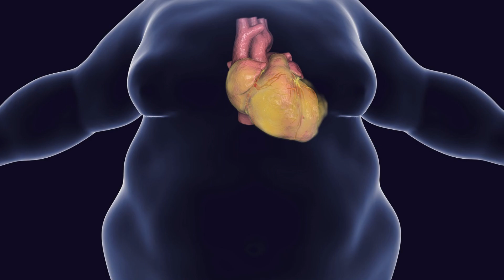The Hidden Secrets of Avocado for a Healthy Heart!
In this video, we explore the nutritional wonders of avocados and their potential impact on heart health. From the nutrient-packed profile to the benefits of healthy fats, we've uncovered why avocados are more than just a delicious addition to your meals. Learn about their role in reducing cholesterol, promoting digestive health, and get creative ideas on how to incorporate avocados into your daily diet.

Try this amazing supplement for the heart!